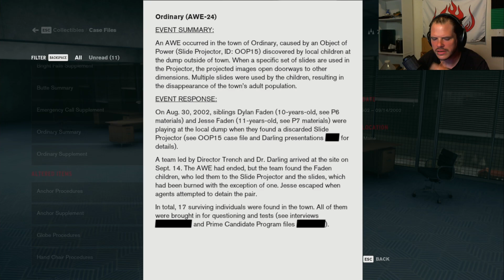Control 18 An Ordinary Town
Be sure to check me out!!